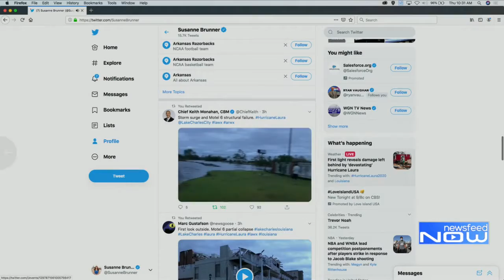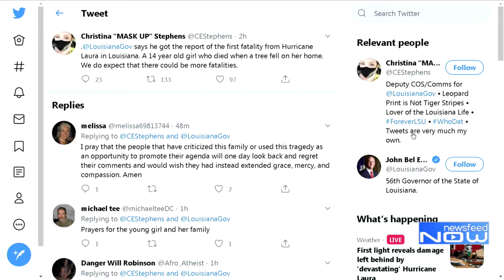Newsfeed Now: Hurricane Laura Makes Landfall, Leaving Damages in Its Wake